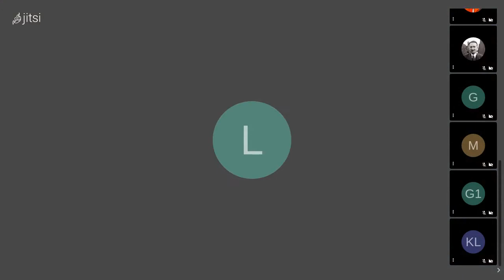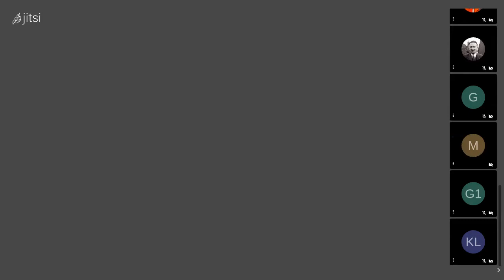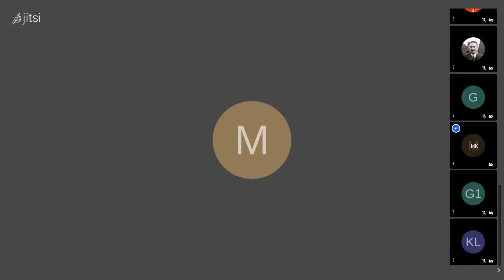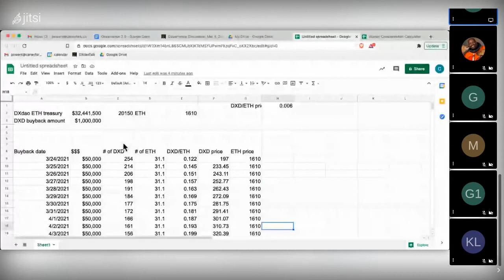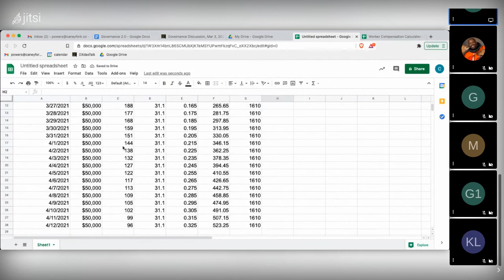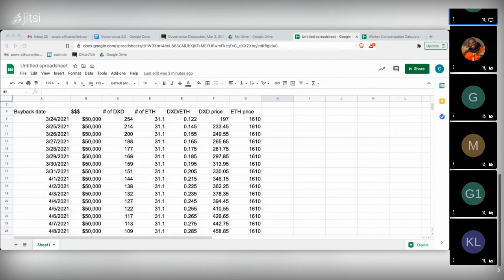DXgov Weekly Meeting [2021-03-03]